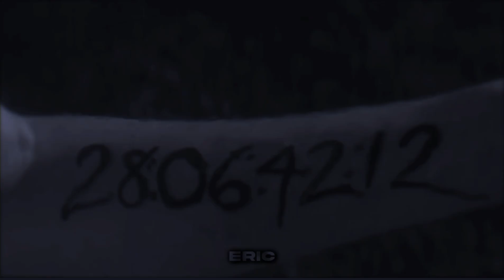Donnie Darko || Edit || Øfdream - Thelema